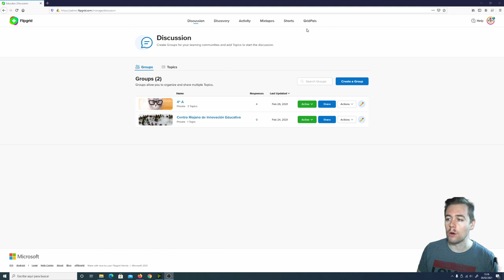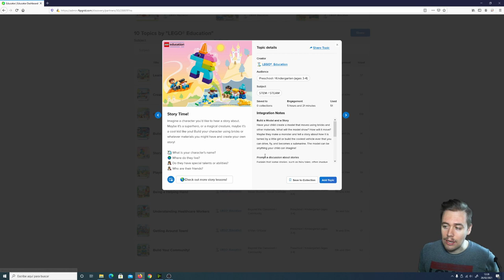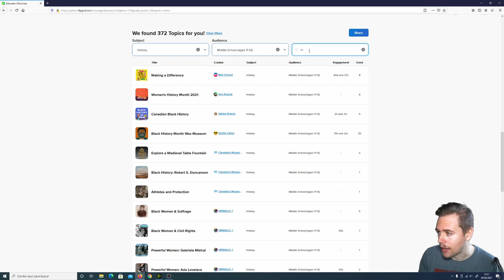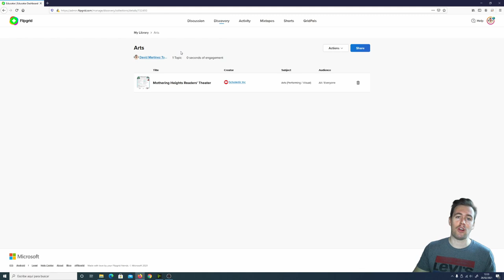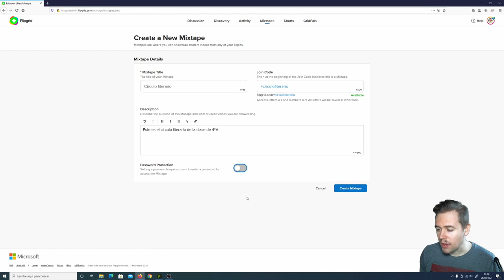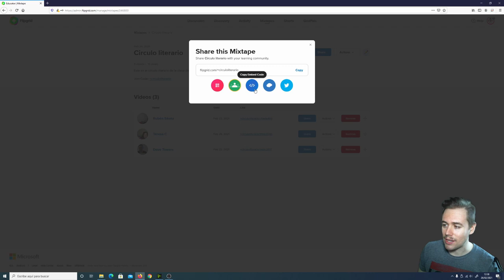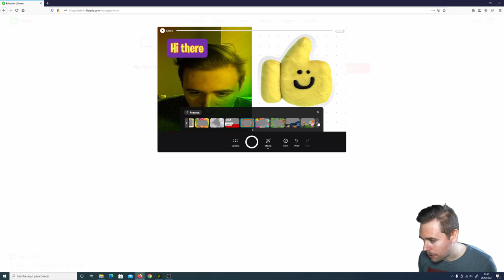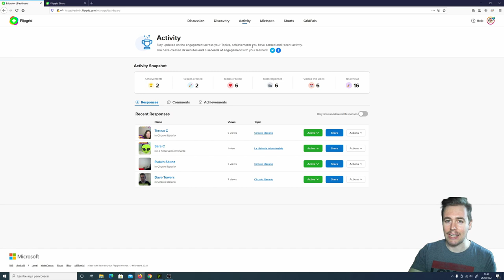5. Flipgrid: Modules